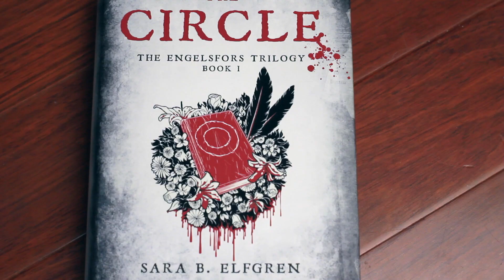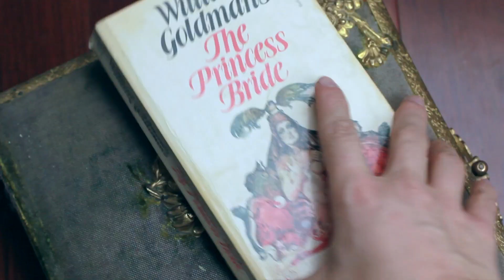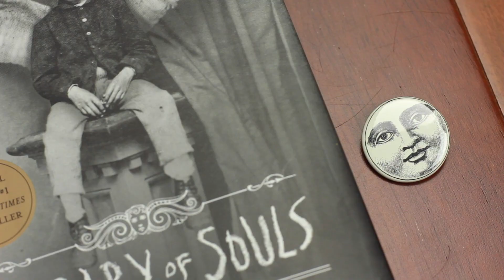FAVOURITE BOOK COVERS // Book Aesthetic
Books Shown:

-The Diviners - Libba Bray
-The Circle: The Engelsfors Trilogy Book 1 - Sarah B. Elfgren & Mats Strandberg
-The Merciless - Danielle Vega
- Miss Peregrine's Home for Peculiar Children- Ransom Riggs
- Hollow City - Ransom Riggs
- Sunbeams Annual: 1939  - Uncle Jim
- The Princess Bride (1st Edition)- William Goldman
- Alices Adventures in Wonderland -J. M. Barrie
- Mickey Mouse: The Evolution, The legend, The Phenomenon! - Disney Book Group
- Stories for Late at Night - Alfred Hitchcock
- Tales of the Cthulhu Mythos - H. P. Lovecraft
- The Forest - Edward Rutherfurd
- Library of Souls - Ransom Riggs